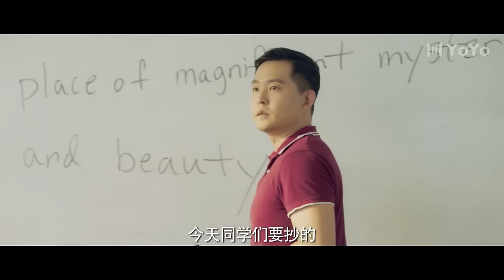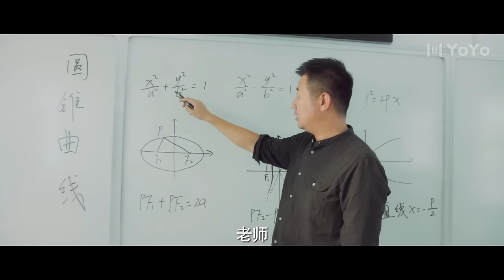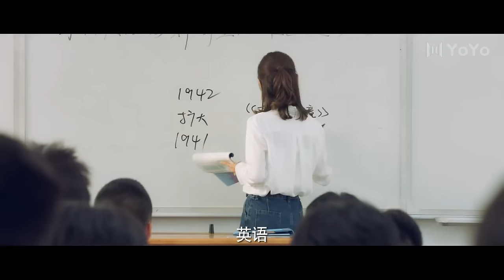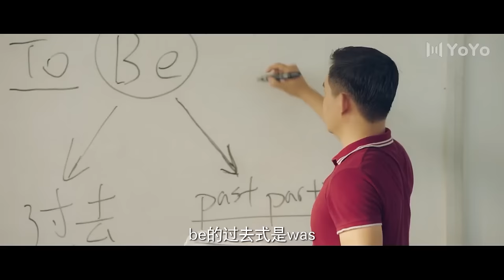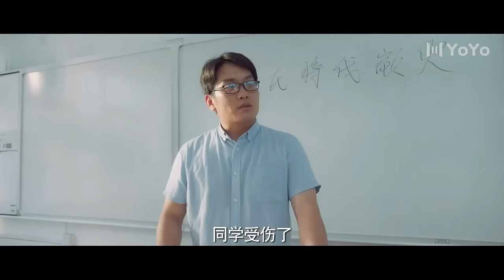【剧场版】我的同桌是学霸 PART 02(EP 03-04) | My roommate is a scholar🌈同志/同性恋/耽美/男男/爱情/GAY BOYLOVE/Chinese LGBT